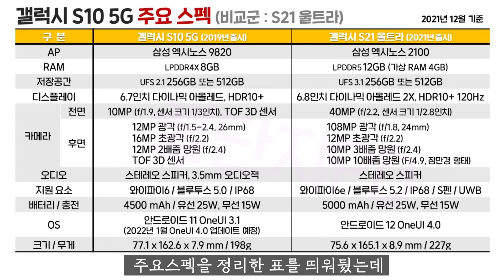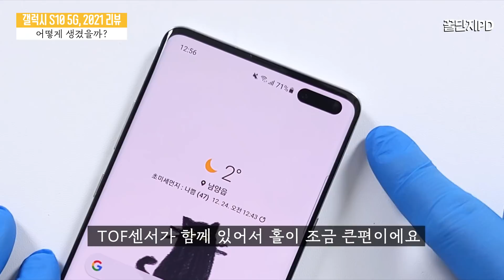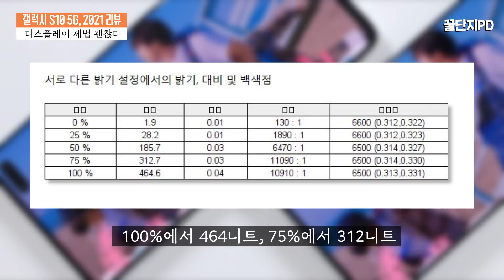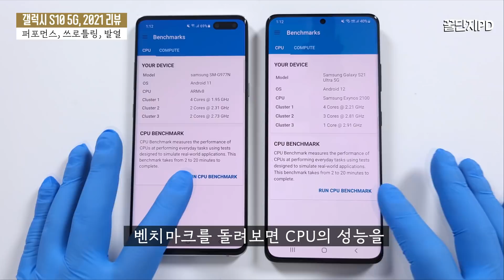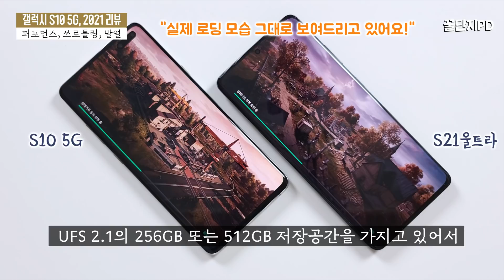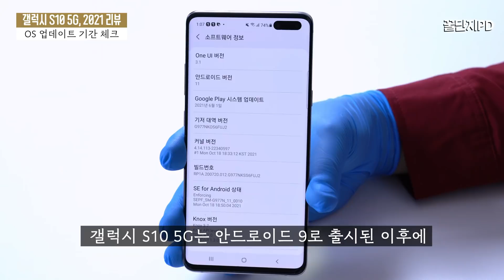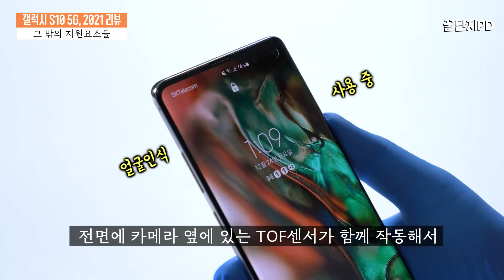2019년 출시 갤럭시 S10 5G, 2022년에 사도 될까? 아직 쌩쌩하다고!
2019년 4월에 출시된 갤럭시 S10 5G를 2021년 12월 또는 2022년에 사도 될지 지금의 기준으로 분석하고, 그 내용을 영상에 담았습니다. 중고폰 또는 리퍼폰으로 산다면, 상태에 따라서 20~40만원대에 구매가 가능해요! 비슷한 가격대의 중저가 라인업 새 제품보다 더 높은 만족감을 얻을 수 있습니다.

☞ 타임 스탬프
0:00​​​​ 국내 첫 5G 스마트폰
1:26 어떻게 생겼을까
2:50 디스플레이 분석
3:56 퍼포먼스 쓰로틀링 발열
5:47 기대 이상 쓸만한 카메라
6:49 배터리와 충전속도
7:27 애매한 오디오
7:46 OS 업데이트 기간
8:17 그 밖의 지원요소들
8:37 꿀PD 종합 평가
9:24 꿀PD 간절한 외침